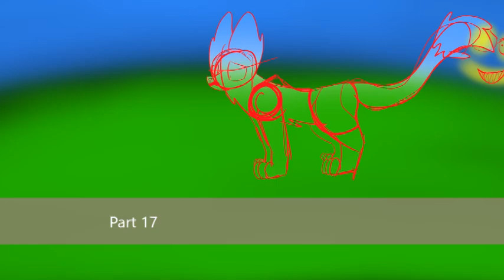Cancelled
THE DISCORD LINK IS FIXED (I think)!
READ THIS BEFORE READING THE SCRIPT YA ALL. Some parts in the script look like they're taken but just ignore that. Read the parts that are taken bellow. That'll tell you which parts are taken and which ones aren't.
I WILL ADD CREDITS AT THE END SO DON'T WORRY ABOUT ADDING UR NAME!!!
I'm kinda sad that people are joining but then dropping out like a week later or something like that. Only join if you know you can do the part(s).
I am hosting my very first MAP, so it is a little oofy doofy. This is NOT a free to animate MAP so stick to the script AND designs.

IF MY COMMENT SOMEHOW DOESN'T GET SENT THROUGH TO YOU, PLEASE CHECK TO SEE IF I'VE ADDED YOU TO THE MAP BY SCROLLING DOWN AND CHECKING THE PARTS LIST FOR YOUR NAME.

This is beginner friendly!

Some people that have joined, joined from discord.

All of the art that is shown in this video are mine. Some are new and some are old. Some are my warriors ocs. Some are in different art styles. Please do not use my art unless you get my permission.

You have 3 months to animate. WIPs are due one month after you've gotten your part.  The rest is for fixing up and adding special effects.
. 2-week extension if you’d like one.

Back ups are always open!!

My discord (if you can't get into the server) Right Hand Man#8447

1. No tracing
2. Watermarks are allowed such as FlipaClip or Kinemaster
3. You MUST have discord
4. Can be AMV or PMV
5. You can have as many parts as you want
6. You can collab with other people
7. Your part is over when the next part shows up on screen
8. Help for your animation is allowed from me as long as I have finished my part(s) first
9. You are allowed to go off the script by a little
10. No bullying
11. Have fun
12. THESE RULES ARE THE SAME FOR DISCORD
13. WIPs are due one month after you've gotten your part
14. You have four months in total to finish your part. If I'm not given a WIP in 1 month after you've gotten your part, you will be given a warning and will have 1 week to post one. If I still don't get a WIP, I will kick you out of the MAP.
15. Must be 1920 x 1080 because that is yt fullscreen size or whatever

Not done- 🖤
WIP- 💔
Finished- 💝
Extension: 💨

Intro: Me (Right Hand Man)💝👌
Part 1: WolfSmoke🖤
Part 2:
Part 3: serenity 💝
Part 4: Maryna Ender Dragon🖤
Part 5: The_NoobNightMare🖤
Part 6:
Part 7:
Part 8: XxPlague DoctorxX💔👌
Part 9:
Part 10:
Part 11:
Part 12: lunar foxxie💔👌💨
Part 13: Me (Right Hand Man)💝👌
Part 14:
Part 15:
Part 16: Efrain Rodriguez 🖤
Part 17: Efrain Rodriguez 🖤
Part 18:
Part 19: XxFadedRosesxX 🖤👌
Part 20: poppy pops 🖤
Part 21:
Part 22: exotic butterfly🖤
Part 23: Sünfløwer 🖤👌
Part 24:

Back ups:
-Plague Doctor
-Woof
-Cevin (Kittykilldino)
-Me (Xx_Fetch WalkerxX)

Communicate with me on-
Warriors Amino: Blackpool
Furry Amino: SnowstormStudios